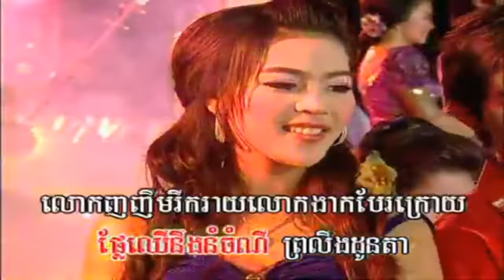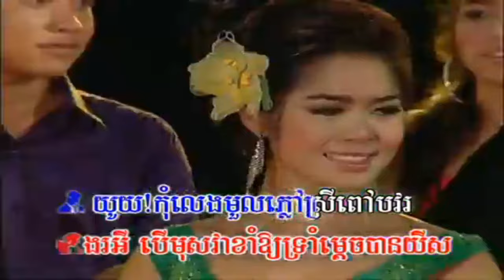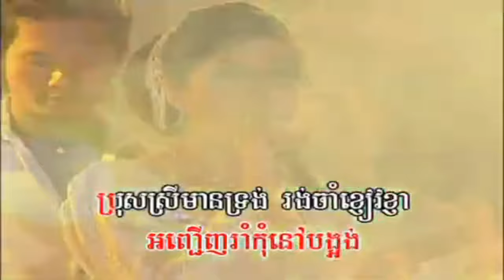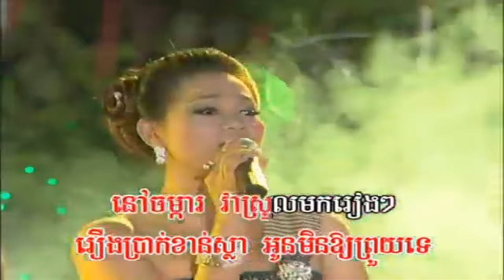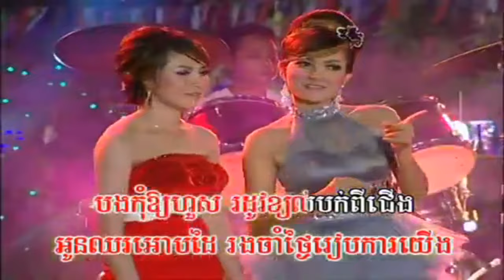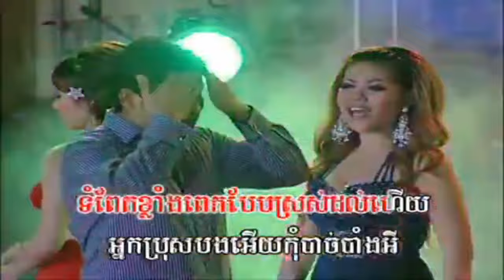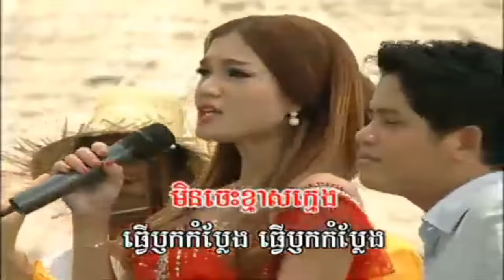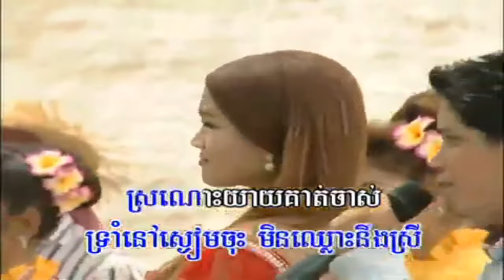Karaoke khmer rom Kontrem , khmer new year Happy , bopha production old song , Cambodia old song 40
Karaoke khmer rom Kontrem ,
khmer new year Happy ,
bopha production old song
DVD Khmer Romvong ,